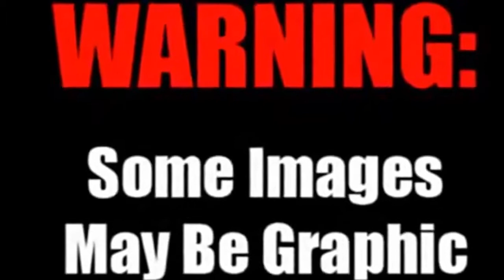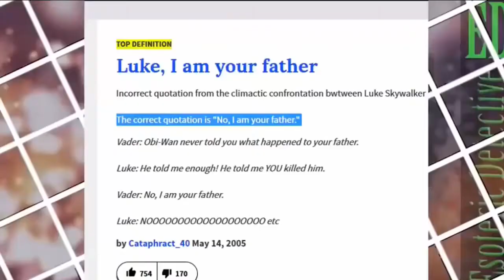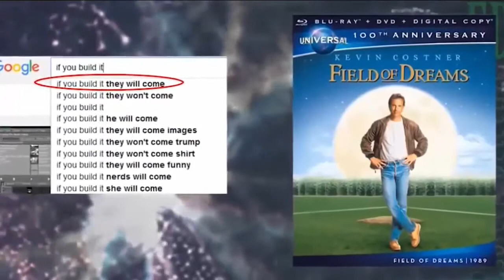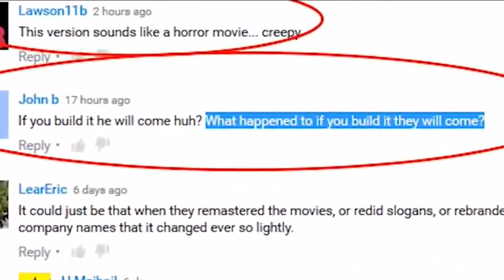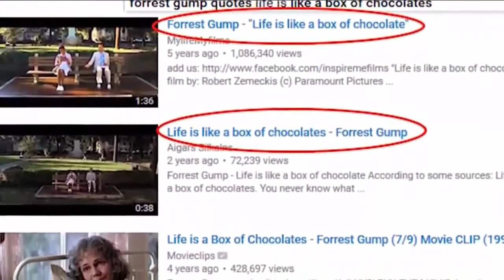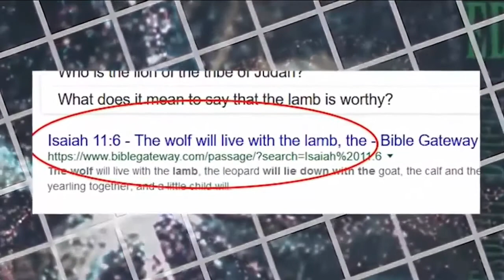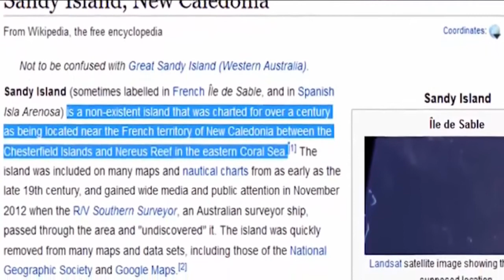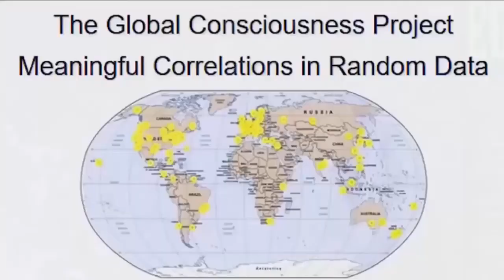CERN 2018 - Cern Is Changing Our Timelines – Proof: Mandela Effect & All Conspiracy Theories